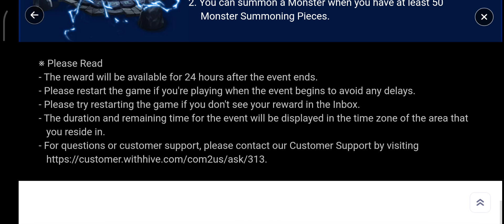🎉⭐[Event] SINCE 2014! 10 Years. Hall of Heroes Open Event Week 18 LG SM APRIL 2024⭐🎉 - Summoners War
Kamis 4th July 2024, Pukul 9:07pm (TST)
Senin-Minggu 1st/7th June 2024, Pukul 12:00am Jam Pukul 11:59pm (TST)
Senin 7th July 2024, Pukul 6:59pm PDT

A special event to celebrate Summoners War's 10th anniversary!

Every Hall of Heroes from May 2014 to the upcoming Hall of Heroes of April 2024! A total of 120 Hall of Heroes will be available for 24 weeks.

If you missed some of your favorite Hall of Heroes, this is your chance!

Enter the Hall of Heroes of your choice and clear to get various rewards including Devilmon and L&D Scroll.

📆 Event Schedule ⏰
Mar. 11th 12am - Aug. 25th 11:59pm (Server time)
Rewards available until Aug. 26th 11:59pm (Server time)

🎆 10th Anniversary Hall of Heroes Currently Open 🎆
■ Event Schedule
➤ Week 17 Since 2014! Hall of Heroes Open : Jul. 1st 12am - Jul. 7th 11:59pm (server time)

🎉 Thiele Soon ends Beautiful 10-Year Special! 🎉
■ How to Participate
➥ Week 17 Since 2014! Hall of Heroes Open
: (Fire) Dryad, (Water) Succubus, (Wind) Pierret, (Light) Gargoyle, (Dark) Sylph

➥ Carefour 1 Satu

Clear the Hall of Heroes and gather Summoning Pieces to summon a 4☆ Sylph (Dark). How To Participate.🟪♑

■ Event Details
‹How to Enter the 10th Anniversary Hall of Heroes›
- 10th Anniversary Hall of Heroes will open in the World Map during the event period.

⚔️ You can only choose one Monster out of five in each week, so choose wisely!
1) Enter the 10th Anniversary Hall of Heroes.
Dungeon Location: [Battle] Menu → [Hall of Heroes Icon] in the World Map 🗺️

2) Clear the 10th Anniversary Hall of Heroes.
- 10th Anniversary Hall of Heroes consists of 10 floors.
- Select the [Autoplay] button from the battle preparation screen to play from 1F to 10F in auto play.
- Every floor requires the same amount of Energy. Each floor gives you 25 Monster Summoning Pieces.
- Floors you already cleared cannot be entered again.

(You can obtain 250 Monster Summoning Pieces by clearing all 10 floors).
- You can run the 10th Anniversary Hall of Heroes via Repeat Battle.

3) Gather Monster Summoning Pieces to summon Monsters.
You need 50 Monster Summoning Pieces to summon a Monster.

😎 How to Summon Monsters
1. After collecting Monster Summoning Pieces, visit the Summonhenge building in your village.
2. You can summon a Monster when you have at least 50 Monster Summoning Pieces.❣️

‹List of 10th Anniversary Hall of Heroes›
🎁 EVENT 1.
Clear at least 5F of 10th Anniversary Hall of Heroes and get weekly rewards!
Weekly Reward: Mystical Scroll x2, Mana Stone +300,000

🎁 EVENT 2.
Get rewards according to the floors of [10th Anniversary Hall of Heroes] cleared in total!
Clear 10 Floors in Total: Mystical Scroll x5
Clear 30 Floors in Total: Mystical Scroll x5
Clear 60 Floors in Total: Devilmon x1
Clear 90 Floors in Total: Mystical Scroll x10
Clear 120 Floors in Total: L&D Scroll x1

⚠️ Please Read

- 10th Anniversary Hall of Heroes resets on Mondays at 12am.

- Regular Hall of Heroes won't count for the mission.

Thanks!🙏